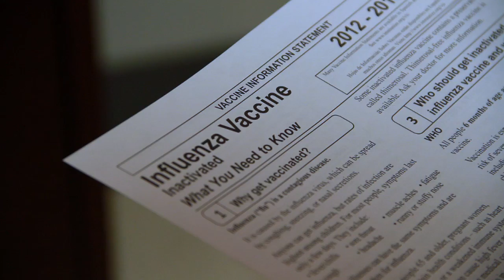Preventing the Flu - Ask the Doctor Series - Winthrop-University Hospital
Winthrop physicians answer your questions about the flu, fighting it and the influenza vaccine. Featuring Leonard Krilov, MD, Chief, Pediatric Infectious Disease and Vice Chairman, Department of Pediatrics along with Barry Rosenthal, MD, Chairman, Emergency Medicine.

What is the flu? Is it just a bad cold? 0:12
How serious is catching the flu? 1:01
What are symptoms of the flu? 1:25
What is the flu vaccine? Is it the best way to prevent influenza? 1:45
How safe is the flu vaccine? 2:17
Who are the best candidates for the flu vaccine - is it safe for children and the elderly? 2:40
How long does the flu season last? When is the best time to get a flu shot? 3:11
Should relatives of a person with a chronic illness receive the influenza vaccine even though the chronically ill person has been vaccinated? 3:58
I've heard that flu shots can cause the flu, is that true? 4:44
What are the side effects of getting the flu shot? 5:04
Who should not get the flu vaccine? 5:22
If I didn't get the flu shot couldn't I just take an antibiotic after I got the flu? 5:37
In addition to getting a flu shot, how can I help prevent the flu? 5:58
Is there a difference between drug store flu shots and flu shots at my doctor's office? 6:27
I'm very healthy and have never gotten the flu or the flu shot, why should I get the flu shot now? 7:12
I got the flu shot last year, do I need to get it again this year? 8:13